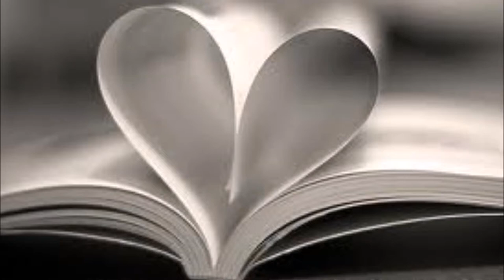Never can tell movie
Just for fun,Just for Love~ Mothersky & Moptzar [We do not Own copy rights to this song, We were just having GW fun~rhythm, and jazz.